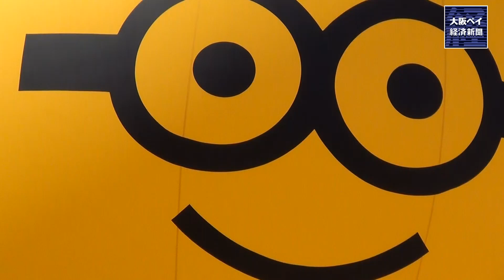【USJ】「ミニオン・パーク」オープニングセレモニー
大阪ベイ経済新聞

ユニバーサル・スタジオ・ジャパン（大阪市此花区桜島2）で4月19日、「ミニオン・パーク」のオープニングセレモニーが開催された。
世界最大級規模で4月21日にオープンする同アトラクション。エリア内は、倉庫を改造したお菓子工場と、ブティックが建ち並ぶダウンタウンの「EAST　SIDE」と、8店が営業するショッピングゾーンの「WEST SIDE」に分かれ、中央奥に「怪盗グルー」邸をイメージした「ミニオン・ハチャメチャ・ライド」で構成する。

 　オープニングセレモニーでは、ミニオンのボス「怪盗グルー」の声優を務めた笑福亭鶴瓶さんがミニオンのコスプレをして登場。会場には、同パークのオープンが待ちきれないミニオンのコスプレをした約1500人のミニオンファンが駆け付け、パーク全体がミニオンカラーの黄色一色に包まれた。

 　笑福亭鶴瓶さんが開幕宣言を行うと、ミニオンのイラストが描かれた紙吹雪が空に舞い、会場の熱気を盛り上げた。

 　笑福亭鶴瓶さんは「ミニオンの世界が楽しめるのはここだけ。大人も子どもも一緒に楽しめる『ハチャメチャ』な世界。ぜひ体験しに来て」と呼び掛ける。